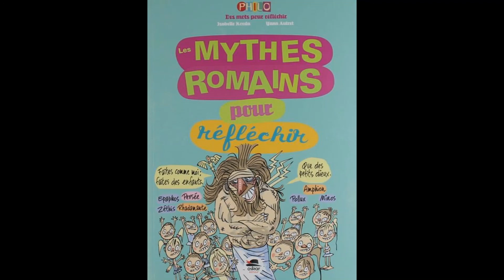LATIN 5e - Mythes romains - La sécession de la plèbe + Hannibal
Mardi 26 mai 2020. Latin 5e. Mythes romains - La sécession de la plèbe + Hannibal

1) Quel mot tiré du nom latin désignant le peuple (la plèbe) s'emploie lorsqu'une décision est approuvée par le peuple ou un très grand nombre de gens ?

2) Carthaginois se dit en latin "Carthaginienses" ou "Poeni". Quel est le nom donné aux guerres des Romains contre Carthage ?

RDV mercredi 27 mai pour les réponses et l'épisode suivant !